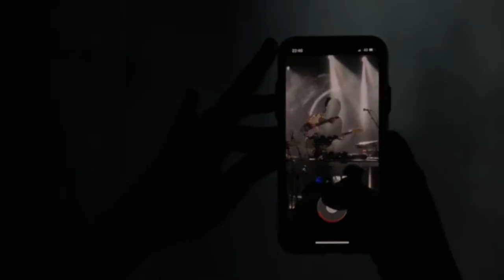LUMAE - Flower [Ep. 9]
Video by Maximilian Preisig
Mixing by Mario Bruderhofer
Recorded and filmed at: Konzerthaus Schüür, Luzern